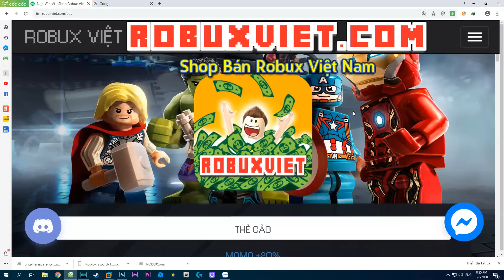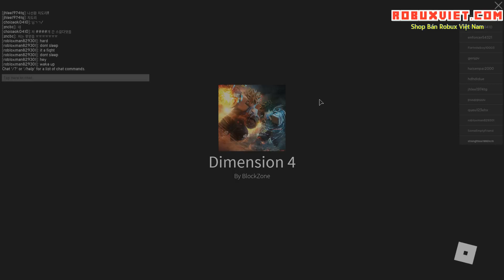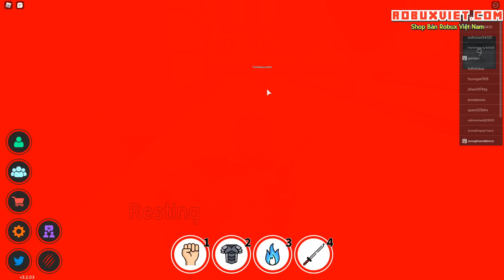Roblox - Lên Rank Kaioshin Bất Ngờ Mở Được Sức Mạnh Hiếm King Crimson | Anime Fighting Simulator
Roblox - Strengthlee Nghe Fan Bỏ 1995 Robux Mua Gamepass Giảm Nữa Giá Và | Anime Fighting Simulator